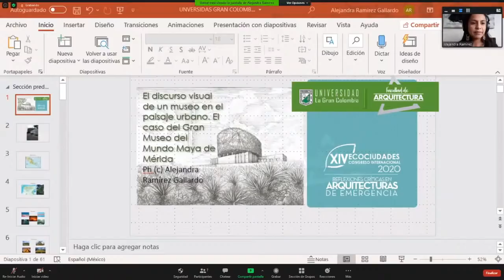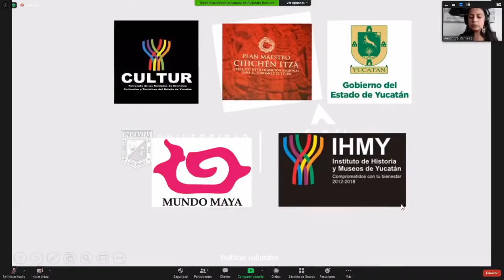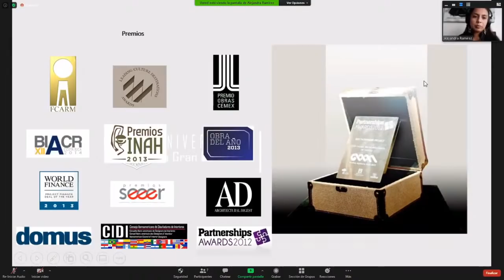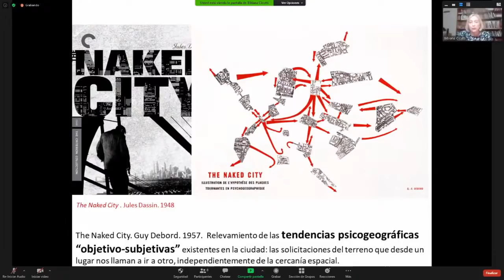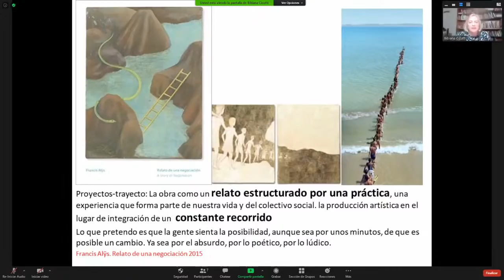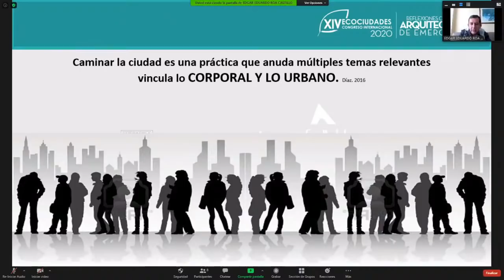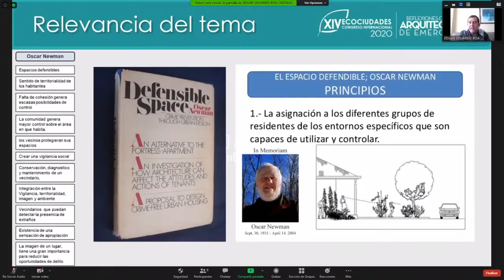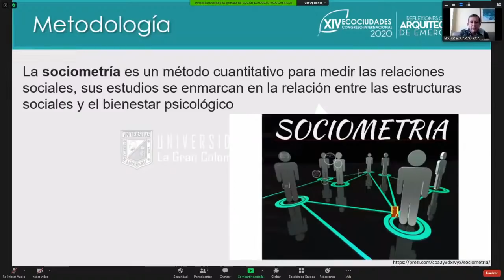XIV Congreso Internacional de Ecociudades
Mesa Temática: El discurso visual de un museo en el paisaje urbano.